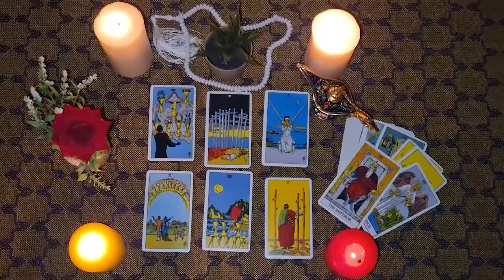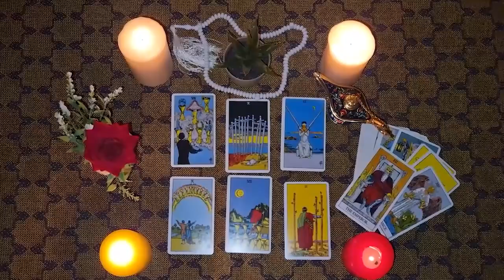VIRGO🌋WHAT DO YOU THINK?, WHAT DO YOU FEEL?, WHAT WILL YOU DO?. ❤️